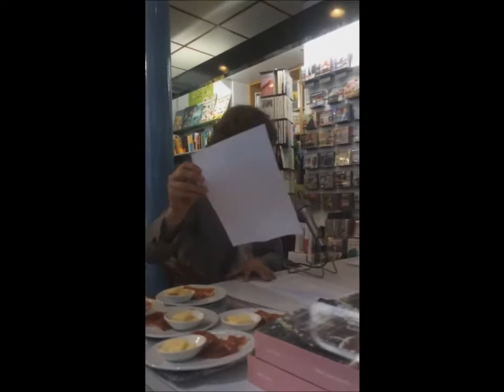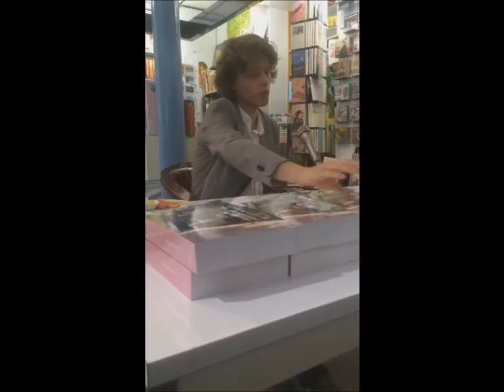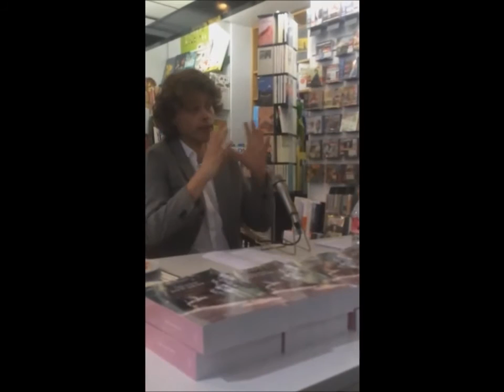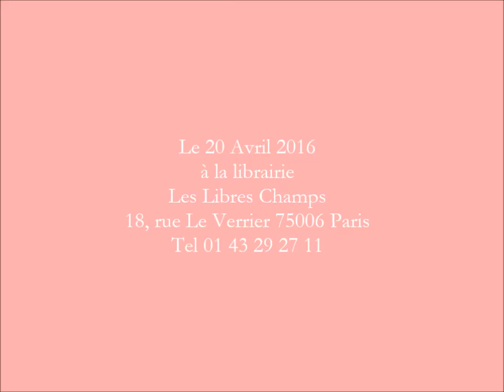"Quand bien même" Présentation et entretien de Hugues Simard avec Francis Jacques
Présentation et entretien de Hugues Simard avec Francis Jacques le 20 Avril 2016 à la librairie "Les libres Champs" à l'occasion de la
signature de son livre :

"Quand bien même"
Un roman de l'écart
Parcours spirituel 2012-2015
Lavalette éditeur 2016

à la Librairie :

Les Libres Champs
18, rue le Verrier 75006